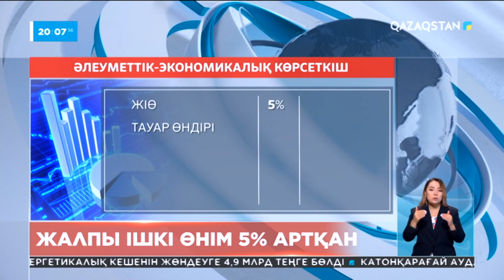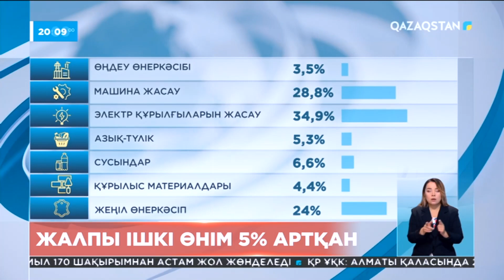Елдегі өңдеу өнеркәсібін дамыту үшін қосымша 100 миллиард теңге бөлінді